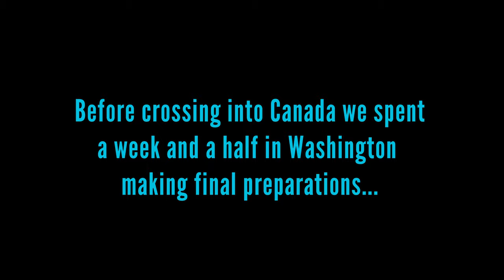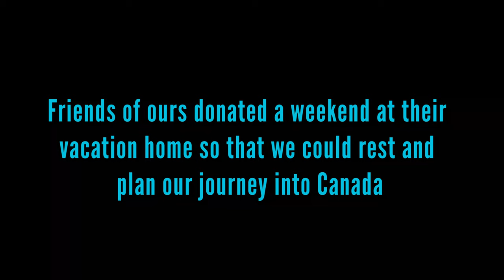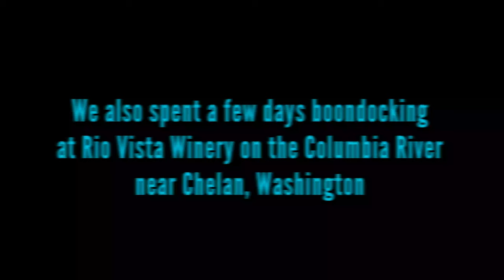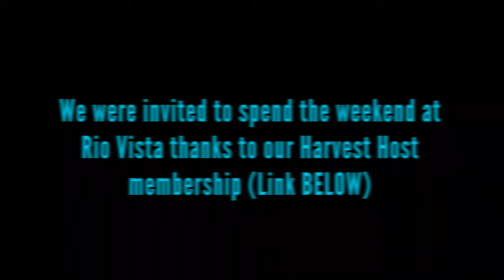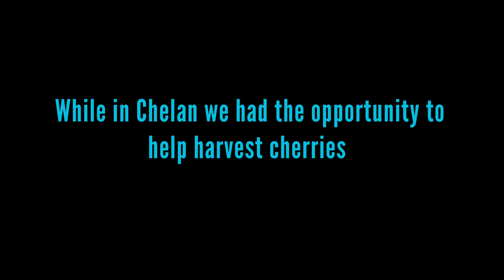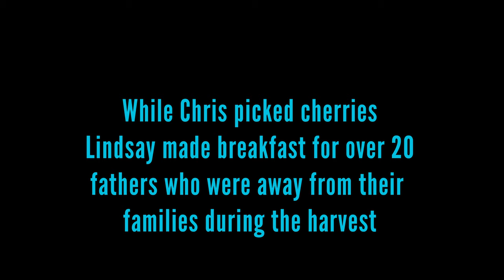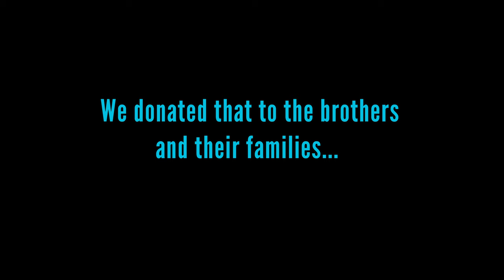CtW 13 // Camping At Chelan Wineries Along the Columbia River!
Chelan wineries, like Rio Vista Winery, have emerged as some of the premiere in the Columbia River region of Washington State. The wine is fantastic! But having the opportunity to boondock on the vineyard is priceless!

In this episode we slow down to enjoy the finer parts of Washington state prior to our entry into Canada. Friends of our donated a weekend stay at their family home along the Columbia River. They call the property “Bounty, ” adequately named as they share it with others like us in the overflow of the bounty of their lives.

We were both sick and a weekend of rest was great.

From Bounty we headed into Washington wine country (accidentally) and stumbled into a boondocking experience like no other. Unable to find RV camping anywhere in the region due to a busy and beautiful Father’s Day, we fell back upon our Harvest Hosts membership and connected with Rio Vista Winery.

We sampled the wines in the tasting room and then had the vineyard to ourselves over the beautiful late spring weekend. With the property backing right up to the Columbia River there was more than enough fun for Everest. And relaxing this weekend bumped us over our colds.

By chance, in wanting to photograph cherries that were ripe for harvest, Chris ended up volunteering to pick cherries with a few migrant workers. Lindsay busted out the generator and had our outdoor kitchen in full swing to feed over 20 fathers who were away from their children on Father’s Day.

It was a great weekend and a great venture into the benefits of being a Harvest Hosts member. We do recommend a membership, if you have any inclination toward RVing across the US or Canada. The membership pretty much pays for itself in two nights and you’re going to end up in beautiful places like Rio Vista Winery!